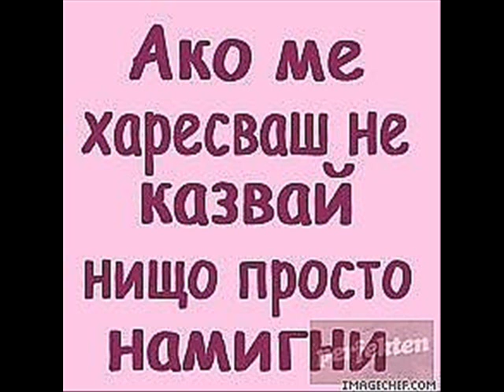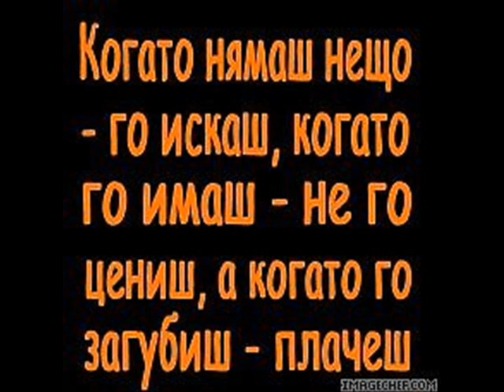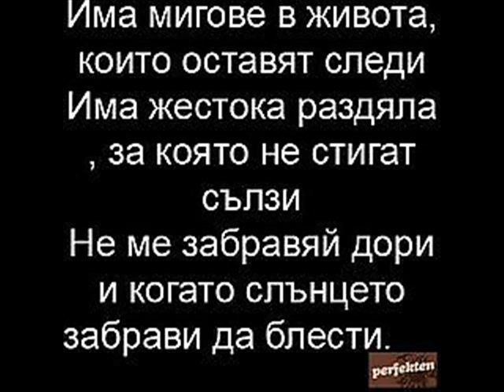preslava dobrini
k;l gigul ,mhlgui    lguil  ilhul